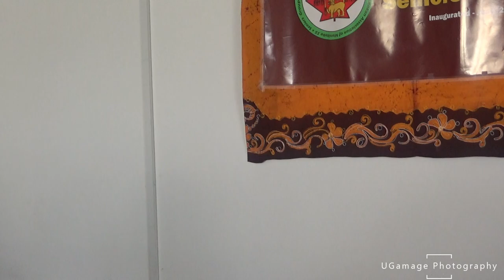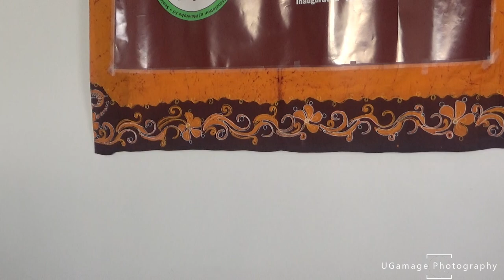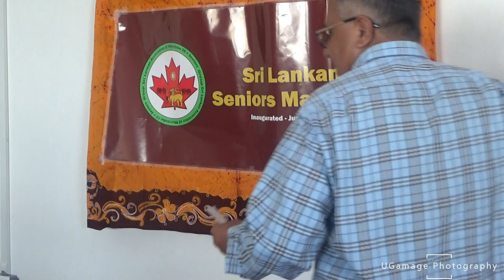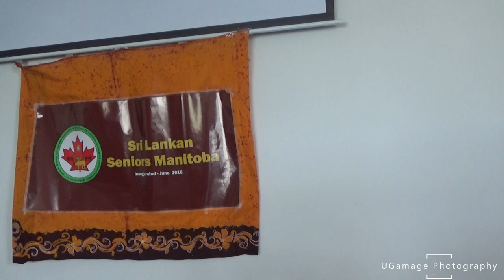SLSM Appriciation Day 2023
Hon. Terry Duguid (1) Member of Parliament, Winnipeg South, Manitoba. Offices and Roles as a Parliamentarian (2) Parliamentary Secretary to the Minister of Environment and Climate Change

Hon. Jon Reyes (1) Member of the Legislative Assembly, Waverly (2) Minister of Labour & Immigration

Hon. Janice Lukes (1) City Councillor, Waverly West Ward, (2) Deputy Mayor, City of Winnipeg

Kelly Goodman Publisher, Senior Scope, publishing monthly newspaper information about seniors for the last 20-years distributed in Winnipeg & rural Manitoba

Dorothy Dobbie Editor, Lifestyles 55 monthly publication all about living at the age of maturity available in Winnipeg and Manitoba

Connie Newman Executive Director, Manitoba Association of Senior Communities, Association of Senior Centres and Age Friendly Manitoba Initiative

Susan Fletcher Executive Director, Pembina Active Living formal seniors’ organization in South Winnipeg for nearly 15-years

Vajira Pathirana Immediate Past President, Sri Lankan Association of Manitoba

Kasun Wijayarathne Immediate Past Treasurer, Sri Lankan Association of Manitoba

Udesh Gamage Freelance Photographer at UGamage Photography